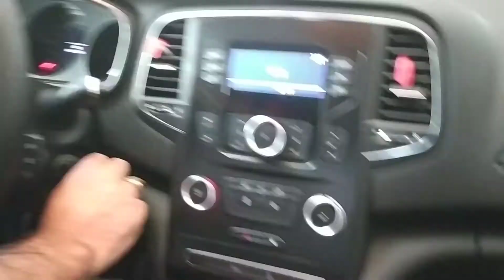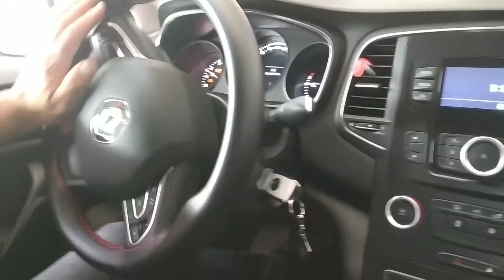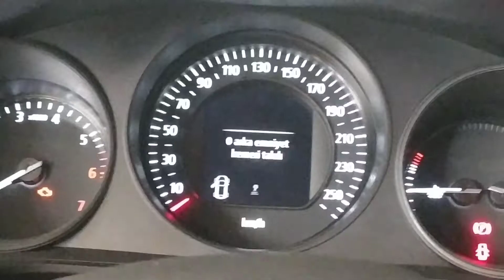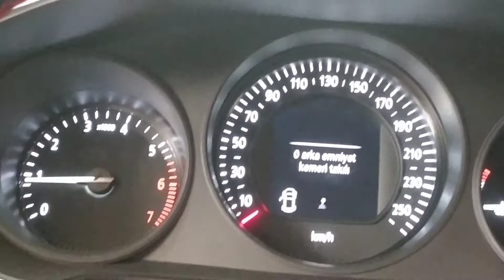DAYNO TEST İÇİN MEGANE 4 ESP IŞIĞINI SÖNDÜRME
EXTINGUISH MEGANE 4 ESP LIGHT
mənim avtomatik gündəliklərim

يوميات السيارات الخاصة بي

my auto diaries

meine Autotagebücher

mes journaux auto